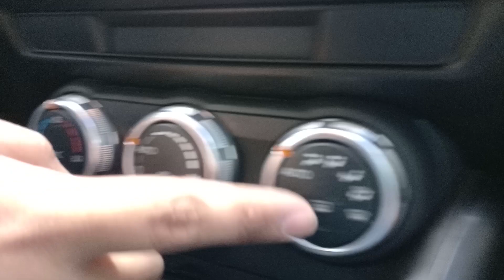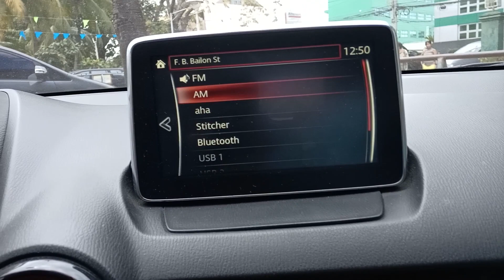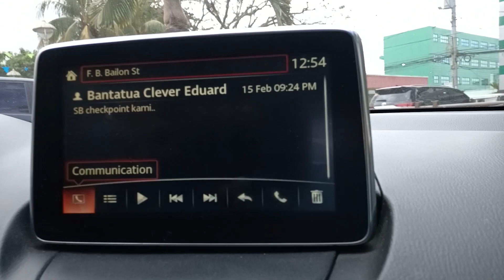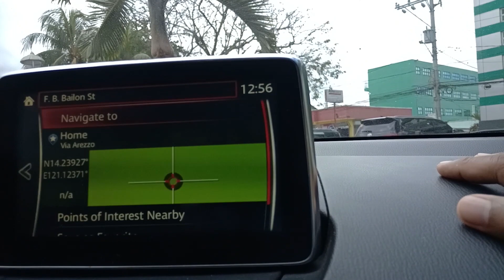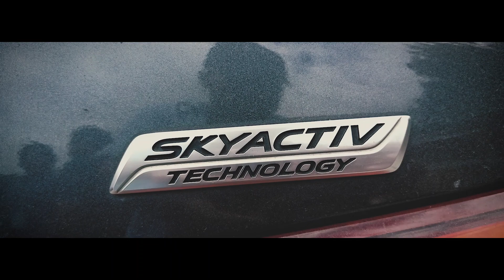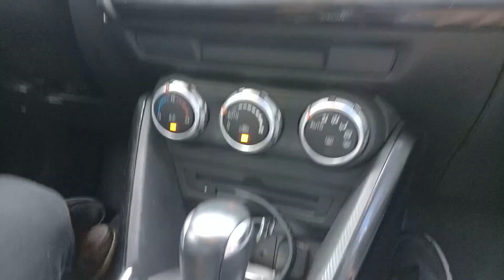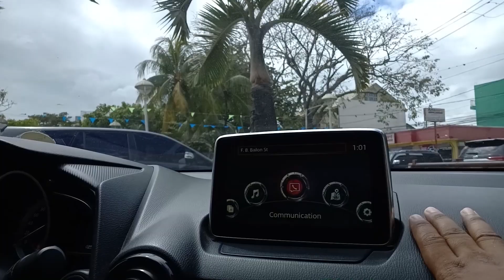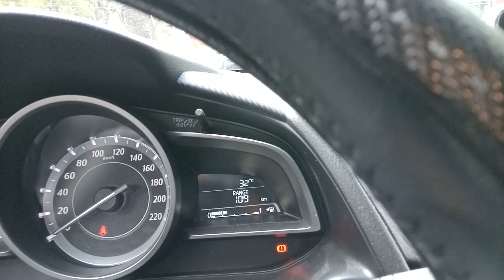DREAM CAR - 2017 Mazda 2 SkyActiv First Look review ( AFFORDABLE )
Review All New Mazda2 SkyActiv 2017 PILIPINAS

Mga paputok magkakaroon din tayo nito. :D